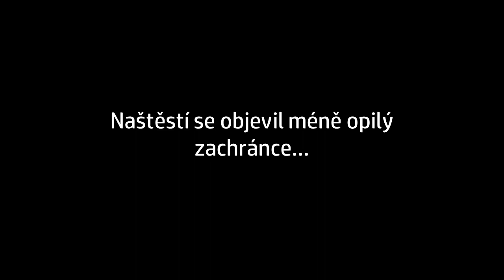Šternberk love story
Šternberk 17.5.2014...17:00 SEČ